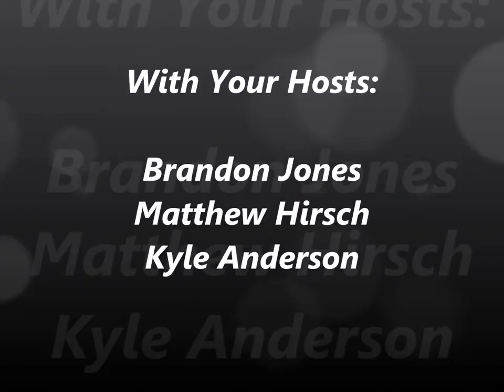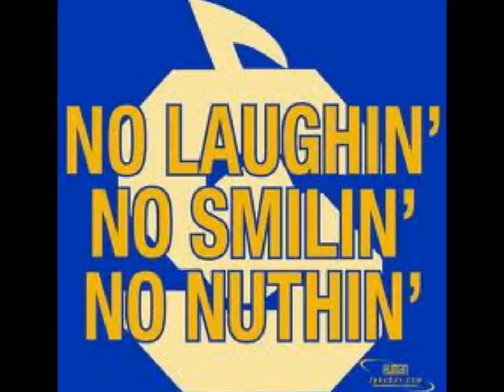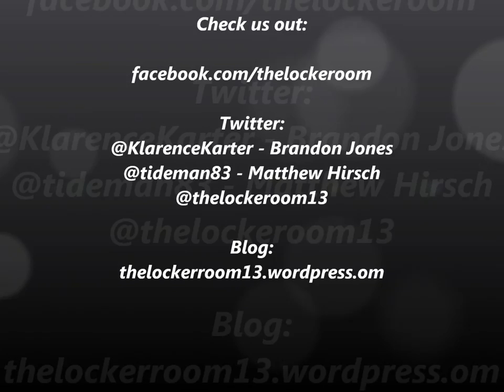Southern Jaguars vs Jackson State Tigers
Join Brandon Jones and Kyle Anderson as they dicus one of the most intense rivalries in FCS in the Locker Room.